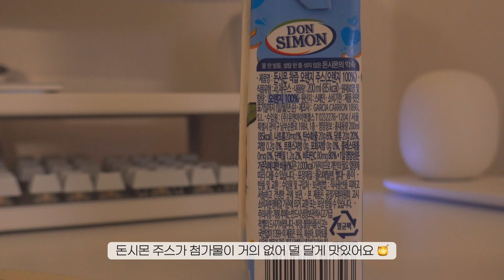연예인 관리 비법 8체질 진단 받고 금음체질 식단 먹어본 직장인 일상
이번 주에는 8체질 한의원에서 체질 진단을 받고 왔어요.
정말 슬프게도.. 가장 먹을 게 없다는 금음체질이 나와서 주말에 금음체질 레시피로 챙겨 먹어 보았어요!

이번 주도 즐거운 주말 되시길 바라요.
영상 편안히 감상해 주세요🤍

▷ Time stamps
00:00 시작
00:37 건강책 구매
00:58 밀도 큐브 미니 & 돈시몬 오렌지 주스
02:29 포르투갈 참치캔
03:01 깻잎 참치쌈장 레시피
05:38 오쏘몰 이뮨 멀티비타민
06:17 8체질 진단 (초진) 금음체질
08:24 양파 연어덮밥
09:20 바지락 부추비빔밥 레시피
11:40 8체질 진단 (재진) 금음체질
12:01 호호식당 이베리코 스테이크 정식

▷ Healthy Ingredient Recipes
깻잎 참치쌈장, 양파 연어덮밥, 바지락 부추비빔밥

▷ Items
식재료 - 오아시스마켓
프라이팬 - 네오플램
소스 유리볼 - 이케아
그릇 - 코스타노바
유리컵 - 도요사사키
커트러리 - 사브레
민트 폴라 - 그로브
pk 원피스 - 퍼빗